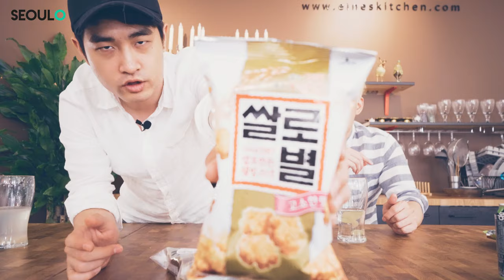Seoulo | E05 | MUST try SNACKS at a Korean Convenience Store | Travel Guide | Seoul, South Korea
What is up guys, Seoulo Productions here!!

We are back with an indoor episode!

We would like to introduce to you guys our favorite Korean Snacks that you can easily find at any convenience store in Korea. We took the time to pick items that were pretty much exclusive only to Korea.

Items in the video:
- 홈런볼 | Home Run Ball
- 감동란 | Gamdong Ran
- 조청유과 | Cho Chung U-Gua
- 쌀로별 | Ssalo Byeol
- 바나나 맛 우유 | Banana Flavored Milk
- 포도봉봉 | Podo Bong Bong
- 갈아 만든 배 | Gara Mandeun Be
- 삼각 김밥 | Samgak Gimbab

PEACE!